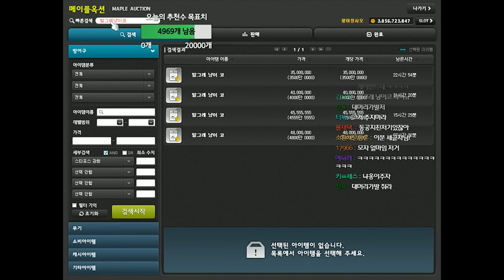팡이 방송 부록 2편 - 곧무!? 무자본 유저 코디해주는 '착한' 팡이요! [메이플스토리] 팡이요, maplestory